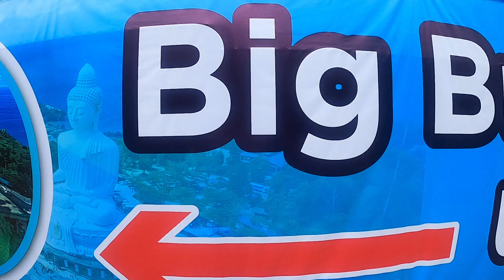Через джунгли к Большому Будде на Пхукете | Тропа на Кароне на гору Накакед | Таиланд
✅ В этом ролике мы поднимемся на гору Накакед, к подножию храмового комплекса Большой Будда на острове Пхукет (Таиланд). Идти будем сложным путём - короткой тропой через джунгли с пляжа Карон.